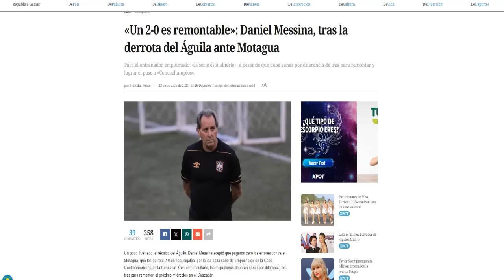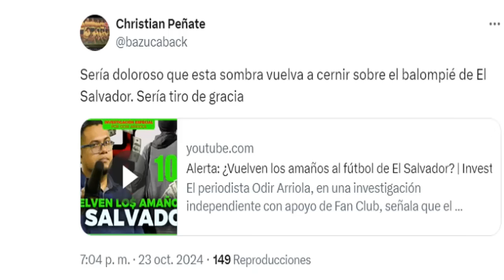NUEVAS NOVEDADES EN LA CONVOCATORIA DE LA SELECTA - ¿AMAÑOS EN EL SALVADOR? Y RESUMEN LEGIONARIOS